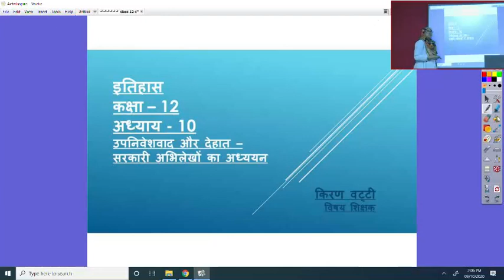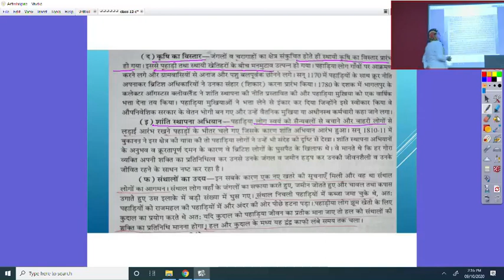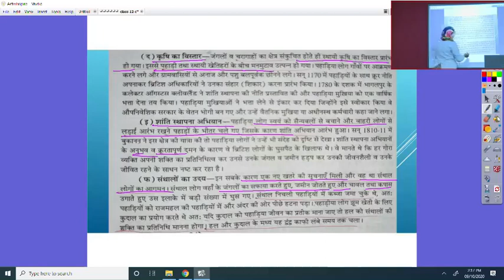कक्षा 12 इतिहास अध्याय 10 उपनिवेशवाद और देहात सरकारी अभिलेखों का अध्यन 09.10.2020